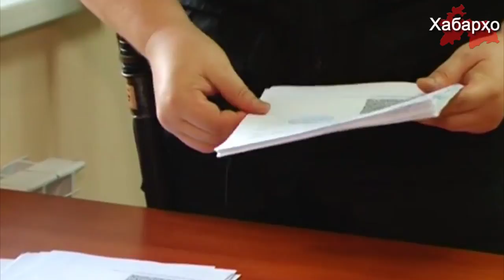Трудовые мигранты стали заложниками ФСБ России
Мигранты из Узбекистана, содержащиеся в Центре временного содержания иностранных граждан (ЦВСИГ) по Самарской области, сообщили журналистам о том, что не могут уехать обратно на родину без разрешения Федеральной службы безопасности России.